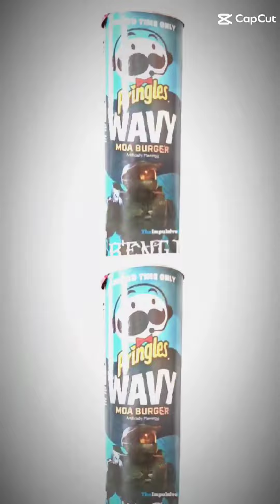Moa Burger Master Chief 4